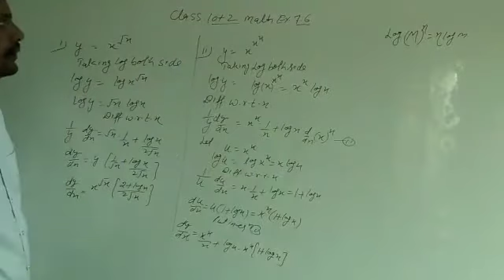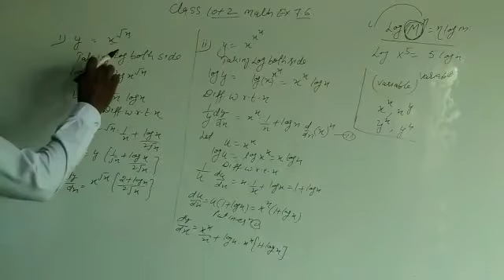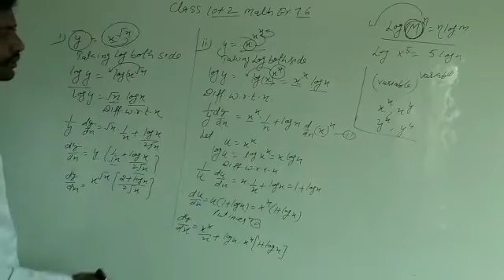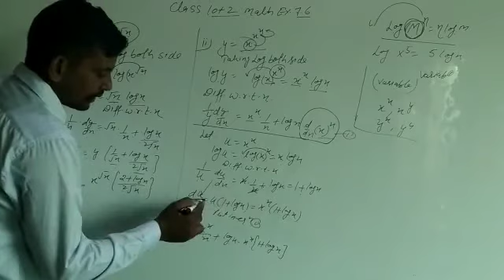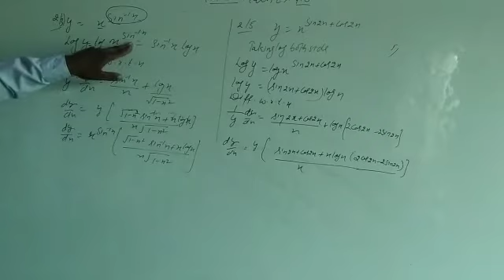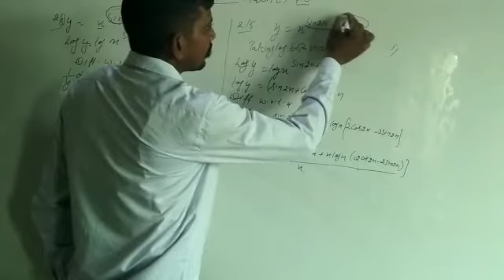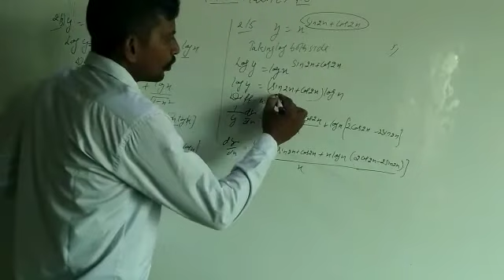Differentiation -Exercise - 7.6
12 math
Chapter - 7
Chapter name - Differentiation
Exercise - 7.6
4 sum